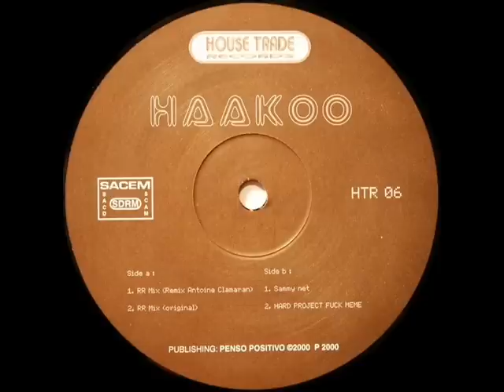Haakoo - Sammy Net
Released:2000
Genre:Electronic
Style:House